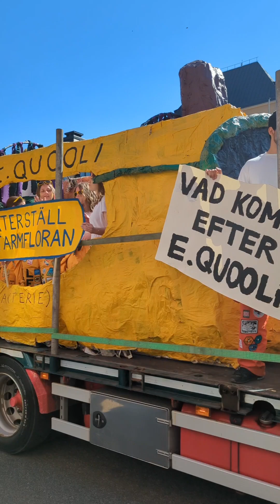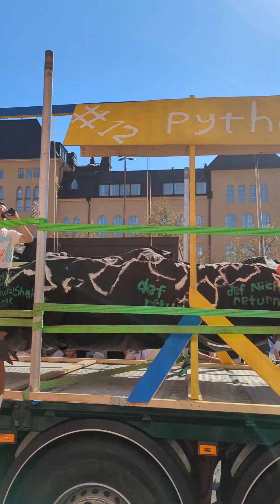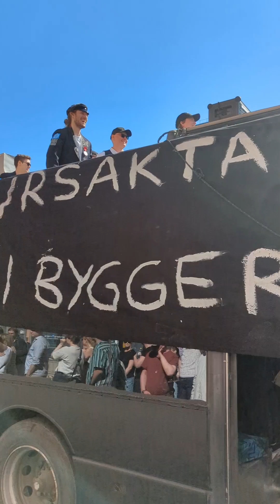Quarnevalen 2023 KTH Student Parade | Stockholm Sweden | Full documentation